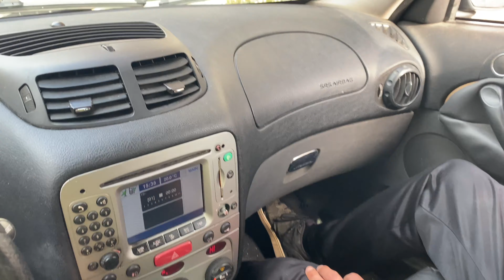Viviana Parisi ispezionando punti e ponti